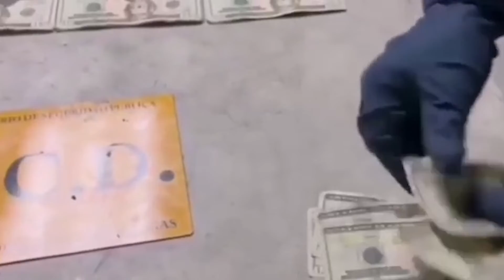PCD camión con carga de dinero que iba camuflada dentro del carter, Peñas Blancas 06 07 2022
El director de la PCDCR señor Stephen Madden, se refiere al más reciente trabajo efectuado por los oficiales de la PCDCR, quienes detuvieron al conductor de un tráiler de nacionalidad guatemalteca y el decomiso de una carga de dinero que iba camuflada dentro del carter de dicho camión, trabajo que se dio en PeñasBlancas, FronteraConNicaragua cuando los investigadores de esta Policía ubicaron el camión, lo revisaron minuciosamente, localizaron el dinero y lo decomisaron.